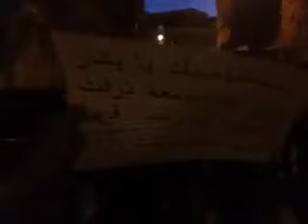8 11 Zamalka, Damascus أوغاريت زملكا ريف دمشق مظاهرة ثالث أيام عيد الاضحى ج2